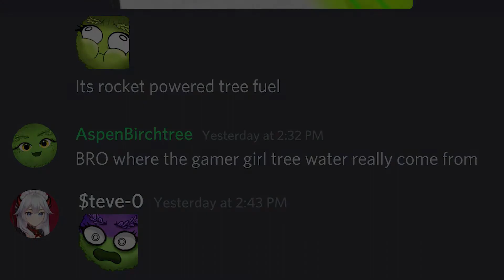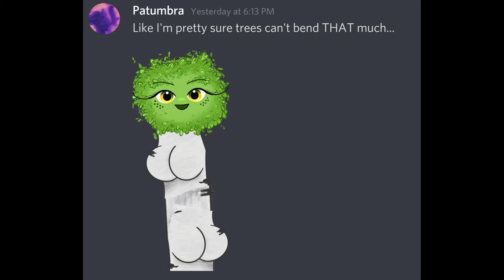Don't give chat a picture of your butt...